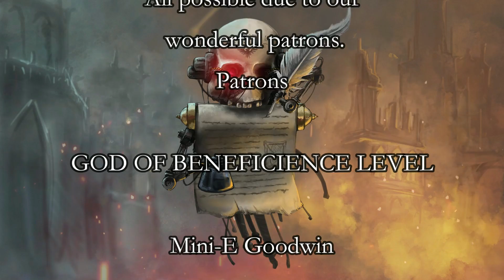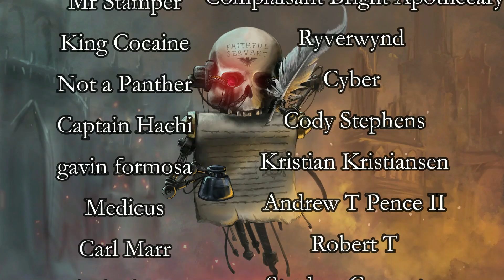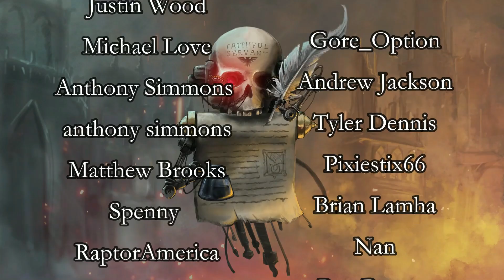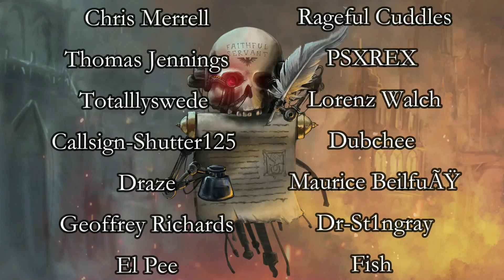LEGION WARRIOR LODGES IN THE HORUS HERESY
Install Raid for Free ✅ IOS/ANDROID/PC and get a special starter pack 💥 Available only for the next 30 days

The warrior lodges were spread to the legions by the Word bearers, after their fall to chaos.  But what were they and how were they important?

All fiction is for entertainment only and never ever to be considered cannon.  As I write it myself.

NEW CHANNEL:

(STARTS VERY SOON INDEED)

CHAOS VIDEOS

6 OF THE BEST!

Animated Servo Skull Provided by SirFloof, an allied channel.
- just a model! (This chap is amazing - check it out)
He is creating animations and we are working together.  I am very excited by his efforts so far, so go check him out!  (Its worth it)